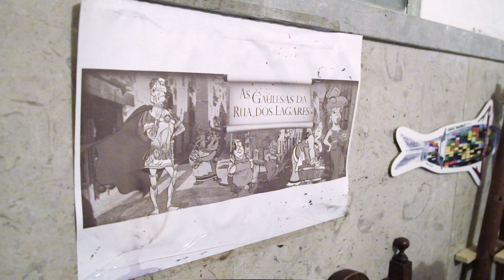16 Nov 2019, a partir 18h, HÁ MAGUSTO COM AS GAULESAS DOS LAGARES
As "Gaulesas da Mouraria", continuam até ao dia de hoje, sem o problema do despejo resolvido. Como todos sabemos, a renovação do bairro da Mouraria, foi muito mal gerida da parte da Camara Municipal.. é preciso fazer justiça e proteger as famílias que não têm capacidade de pagar rendas altas quando têm de ordenado o salário mínimo. É preciso lembrar o "direito à habitação"!
As moradoras do nº 25 da Rua dos Lagares convidam, hoje sábado dia 16 de Novembro a partir das 18h, todos os que são solidários , na luta pelo direito à habitação, a virem a comer umas castanhas.